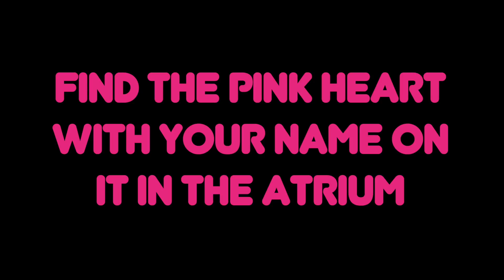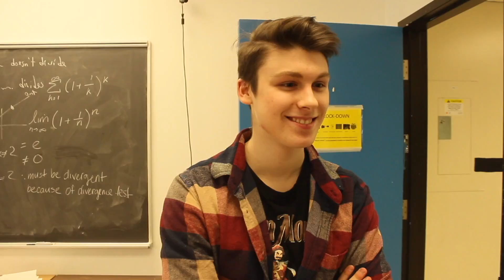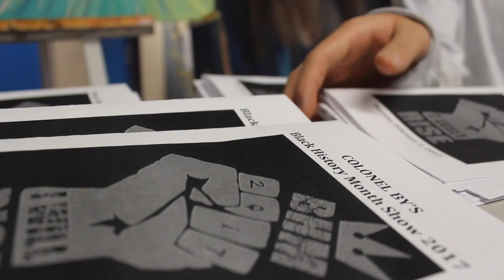Monday February 06 2017